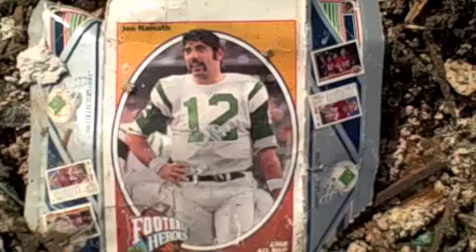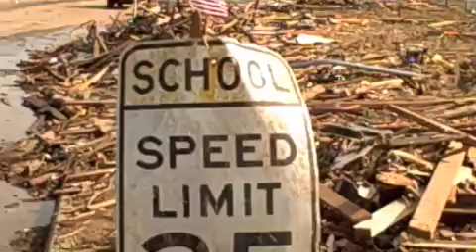Moore Tornado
The destruction from a Tornado that hit Moore, Oklahoma